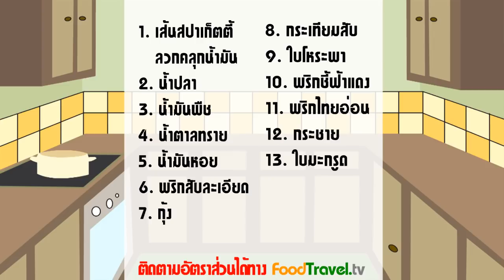สปาเก็ตตี้ขี้เมากุ้ง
สำหรับผู้ชื่นชอบผัดขี้เมา สูตรนี้ได้เปลี่ยนจากเส้นใหญ่มาเป็นเส้นสปาเก็ตตี้ ได้รสชาติความอร่อยไปอีกแบบโดยยังคงกลิ่นไอความเป็นผัดขี้เมาของไทยอยู่ ได้รสชาติที่เผ็ดร้อน เมนี้เหมาะสำหรับผู้ชื่นชอบเส้นพาสต้าและความเผ็ดร้อนของอาหารไทยอย่างยิ่ง